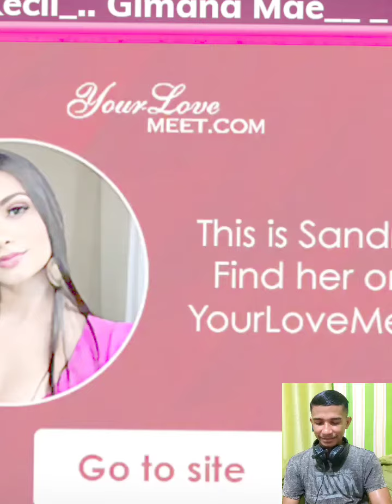Sridevi dapat pujian dari reza bawakan lagu SI KECIL king nasar baperan